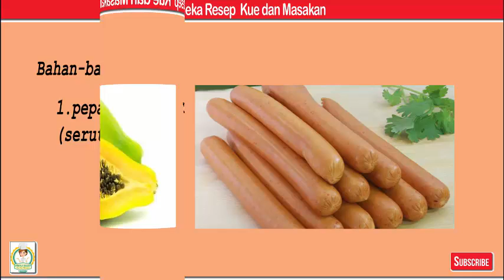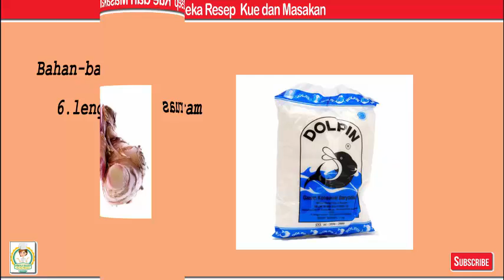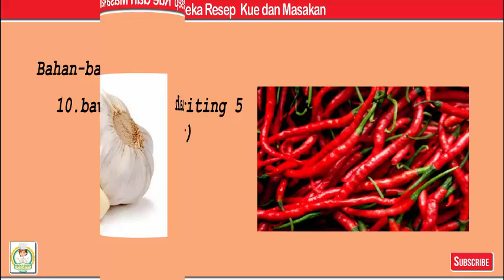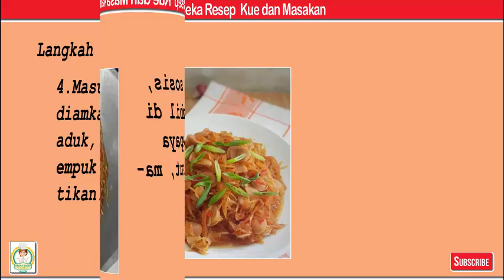Tumis Pepaya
Bahan-bahan
1. pepaya muda 250 gr (serut)
2. sosis 3 buah
3. kecap manis 2 sdm
4. air 100 ml
5. daun salam 2 lembar
6. lengkuas geprek 1 ruas
7. secukupnya garam
8. secukupnya kaldu bubuk
9. bawang merah 4 buah (iris tipis)
10. bawang putih 2 buah
11. cabe merah kriting 5 buah (ulek kasar)

Langkah
1. Kupas pepaya, serut, lalu cuci bersih dengan sedikit garam sambil di remas² agar lemes. sosis potong² serong.
2. Siapkan bumbu, iris bawang merah. bawang putih dan cabe ulek kasar
3. Tumis semua bumbu, bersama daun salam dan lengkuas sampe harum, tambahkan air, garam, dan kaldu bubuk aduk rata. masukan pepaya aduk rata masak sampe setengah empuk.
4. Masukan kecap dan sosis, diamkan sesekali sambil di aduk, masak sampe pepaya empuk dan air menyusut, matikan.